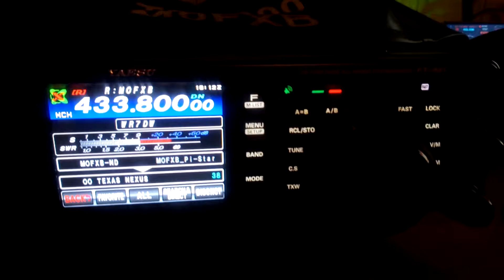Wires X with Jumbospot and Yaesu FT991-M0FXB